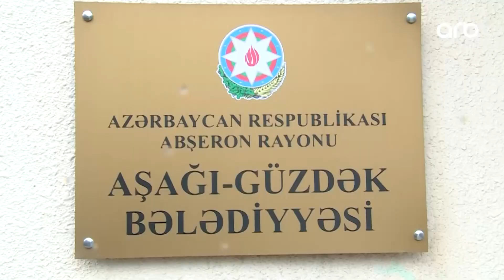Günə son | Aşağı Güzdək bələdiyyəsində niyə iş vaxtında heç kim yoxdur?